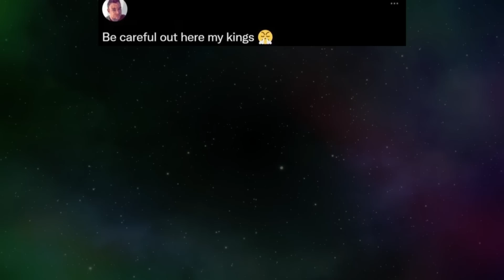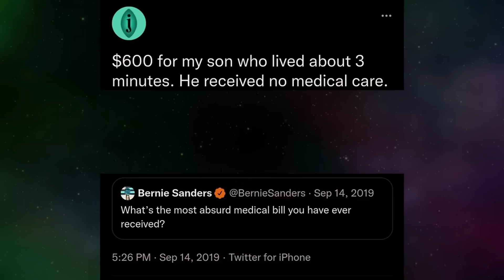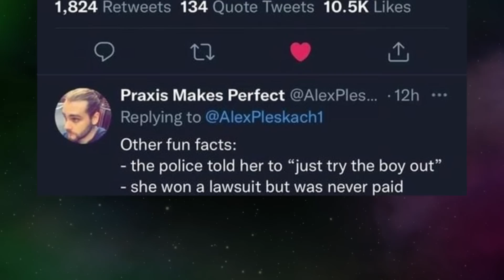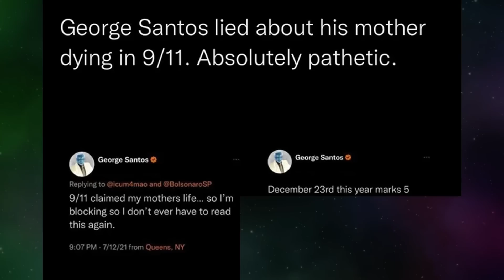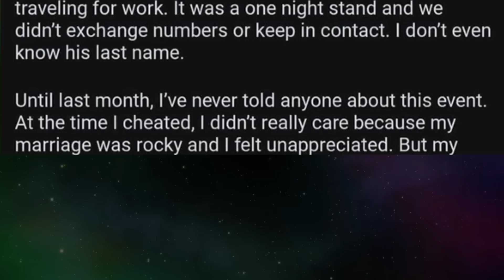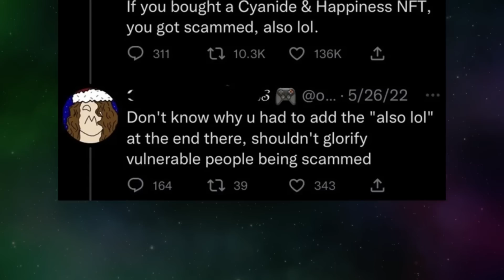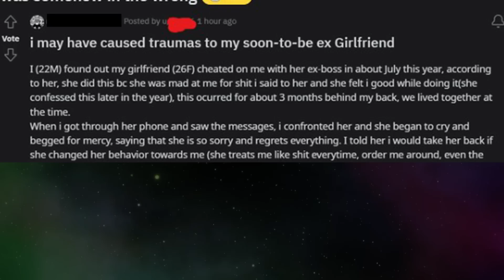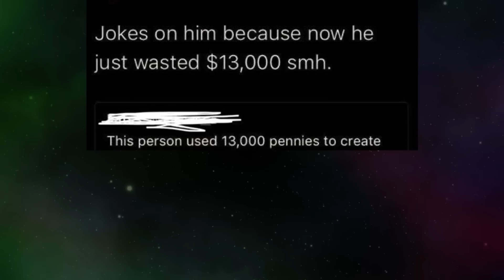This Video Will Make You FACEPALM 🤦‍♂️🤦‍♂️V23